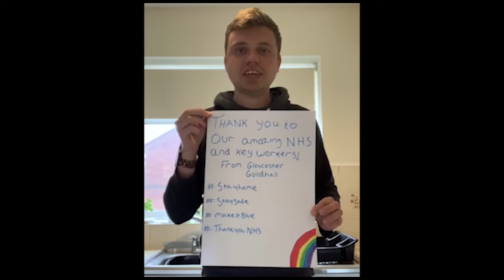Gloucester Guildhall Pass Challenge for NHS Staff and Key Workers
Everyone at Gloucester Guildhall would like to thank the NHS staff and all key workers for their incredible hard work and dedication.